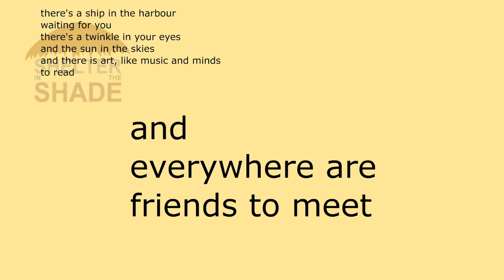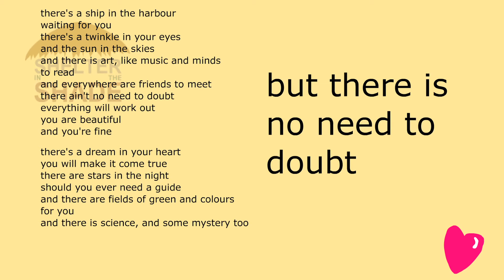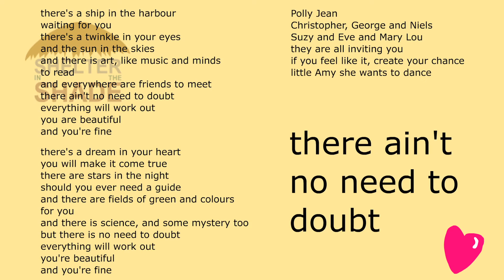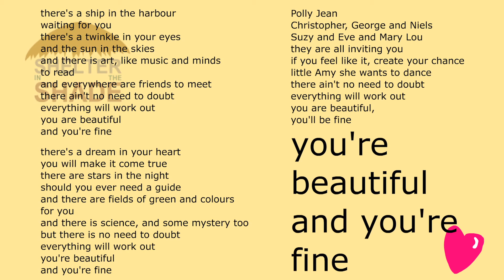'Polly Jean' bij Shelter In The Shade VII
Op zaterdag 6 februari 2016 spelen wij tijdens het benefiet 'Shelter in the Shade'. Voor aidswezen en andere kwetsbare kinderen in Swaziland. In de Wolkenfabriek in Groningen. Komen jullie ook? Op deze website vind je alle informatie en het volledige programma van die dag